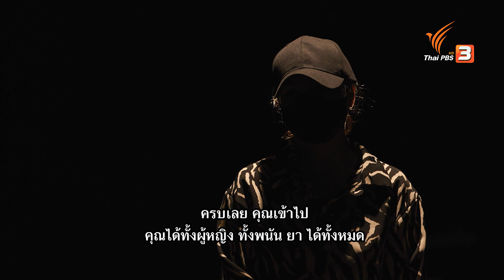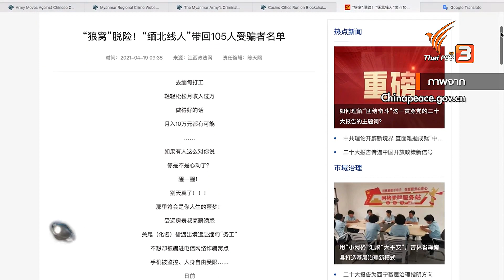ค้ามนุษย์หญิงไทยขับเคลื่อนอาณาจักรธุรกิจโกก้าง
ค้ามนุษย์หญิงไทยขับเคลื่อนอาณาจักรธุรกิจโกก้าง#ข่าวเจาะย่อโลก